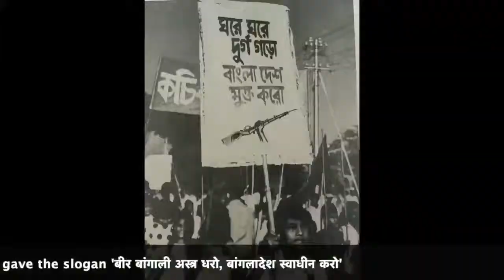ঘরে ঘরে দূর্গ গড়ো, বাংলাদেশ মুক্ত করো।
ঘরে ঘরে দূর্গ গড়ো
বাংলাদেশ মুক্ত করো।

Muktijoddha Bichhu Jalal goes Down Memory Lane and shares the story behind this slogan of the #1971 LiberationWar in part 1 of 4 interview series by Sh. Rajesh Jha, Prasar Bharti Special Correspondent , Dhaka